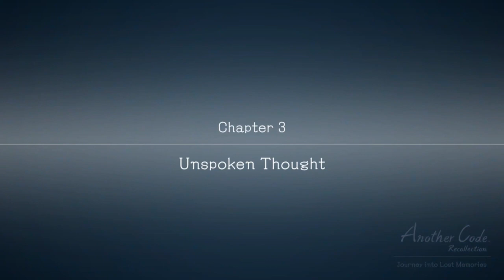Another Code Recollection Part 14 Finding Matthew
Let's help Ashley Mizuki Robins solve riddles, gather clues, and investigate the traces of the past to uncover the true fates of her parents in the newly released, Another Code Recollection.